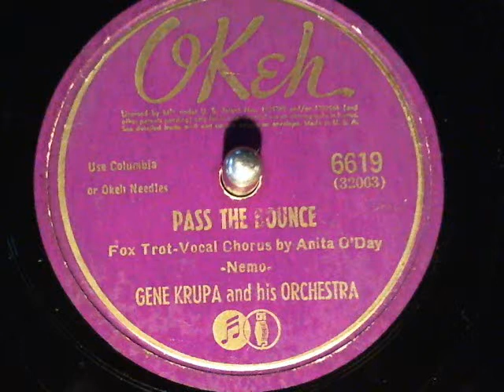Gene Krupa & His Orch-Pass The Bounce (Anita O'Day) Okeh Records-78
Gene Krupa & His Orch-Pass The Bounce (Anita O'Day) Okeh Records-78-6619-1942. new finds from Toledo's Glasscity Record Show Oct 07, 2012